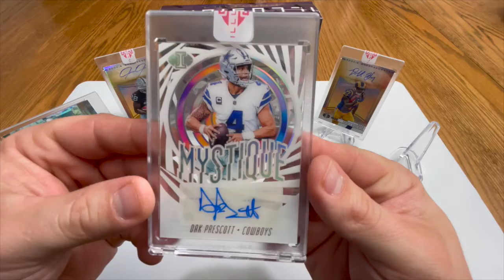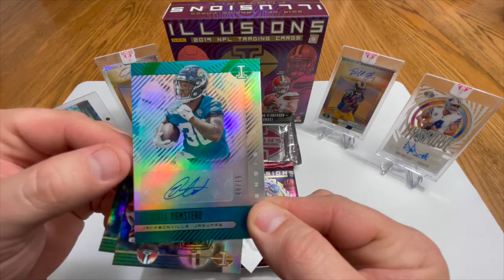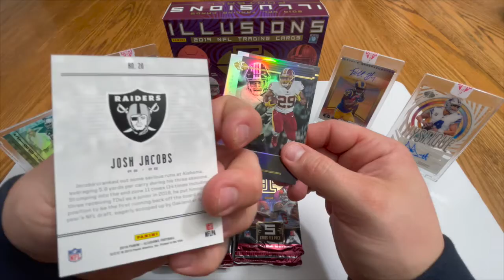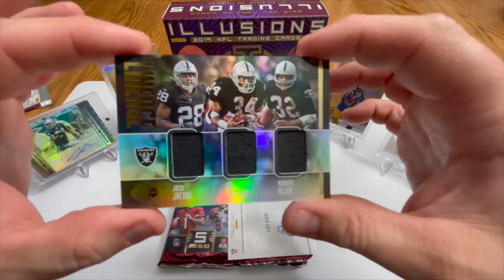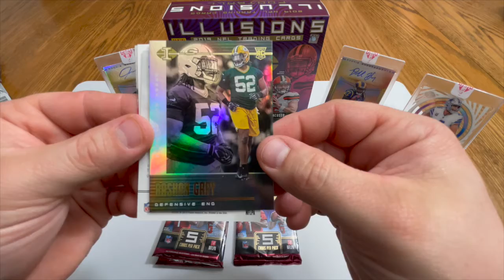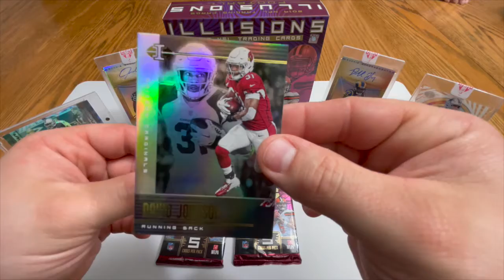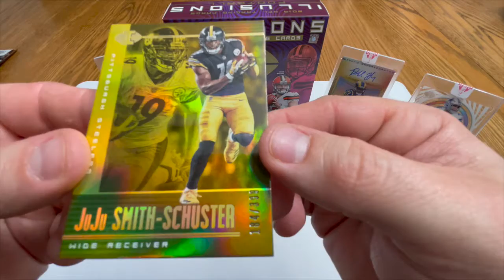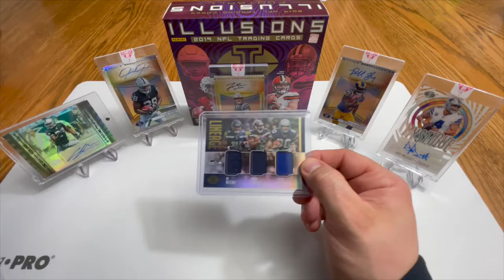Panini 2019 Illusions Hobby Boxx!!!!